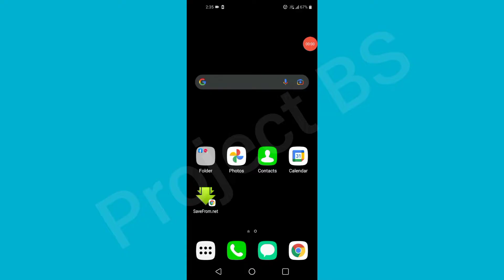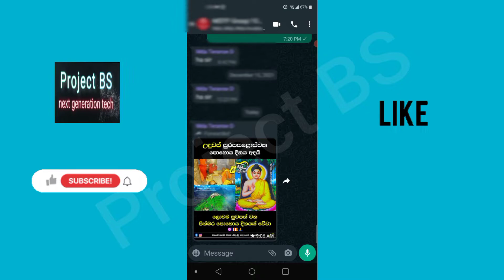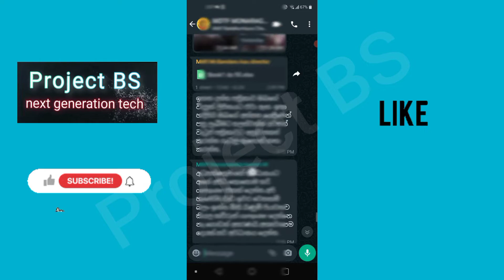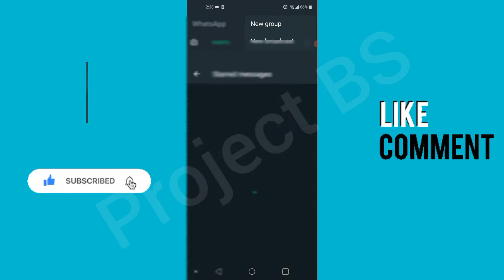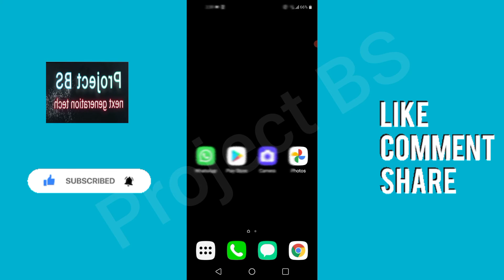වට්ස්ඇප් තරුවේ සැඟවුනු රහස් - How to use whatsapp starred message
අවුරුදු ගානක් පරන ⁣මැසේජ් තත්පරෙන් හොයන සුපිරිම ක්‍රමයක් තමයි මේ තරු මැසේජ් කියන්නේ. ඉතින් මේ star message කියල දෙයක් තිබුනට අපි ඒක භාවිතා කරන්න දන්නෙ නෑ. ඔයාට වැදගත්කමක් තියෙන මැසේජ් පස්සෙ කාලෙක හොයාගන්න පහසුවෙන්න තමයි මේ තරු මැසේජ් බාවිතා කරන්නෙ. ගොඩක් වැදගත් සෙටින් එකක් තමයි මේක.ඔයාලත් ට්‍රිය් කරල බලන්න...